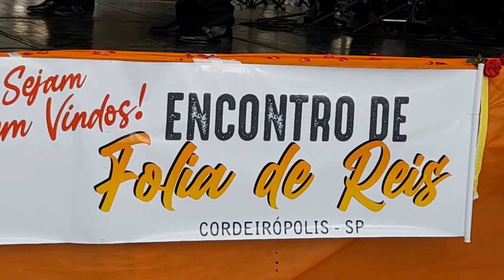FOLIA DE REIS 4º ENCONTRO DE BANDEIRAS DE CORDEIRÓPOLIS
GRUPO DE CATIRA PIONEIRO DE HORTOLÂNDIA